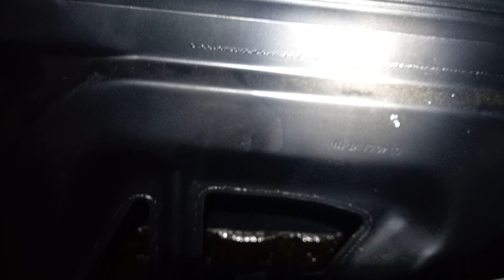A3 8L Facelift 5 Türer EFH Problem und Bautenzug Vergleich